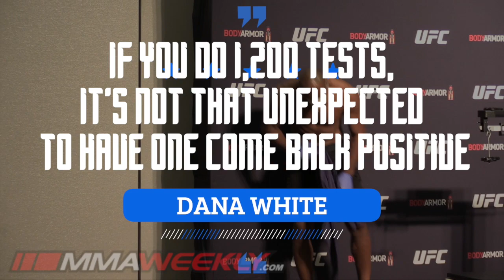Jacare Souza tests positive for Covid-19 (UFC 249)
See Jacare Souza (Ronaldo Souza)  weigh in and face-off with would be opponent, Uriah Hall, at the UFC 249 Official Weigh-Ins and Face-Offs.

🔥👊🏼 UFC 249 Live Results: Ferguson vs. Gaethje 👊🏼🔥

Get full UFC 249: Ferguson vs. Gaethje Live Results on Saturday, May 9, on MMAWeekly.com. UFC 249 is the first major live sporting event during the pandemic.